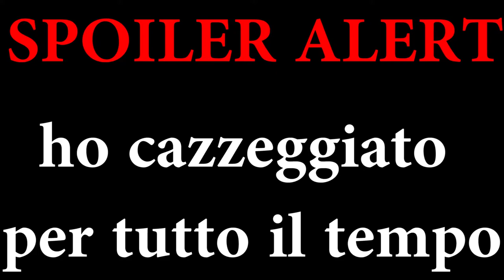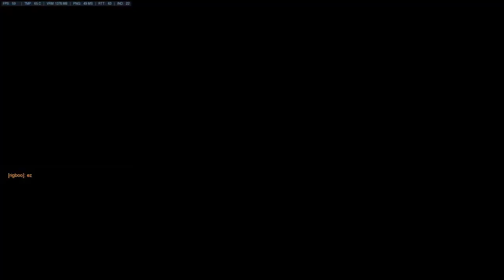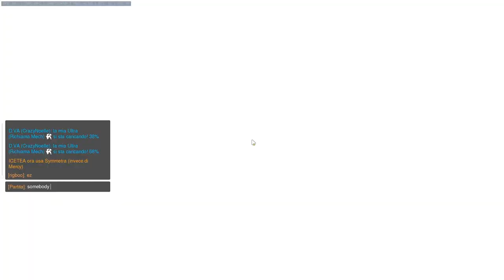L'ora più salata della nostra vita - Overwatch #2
↓LEGGI TUTTA LA DESCRIZIONE↓
E fu così che andammo al mare stando comodamente a casa.